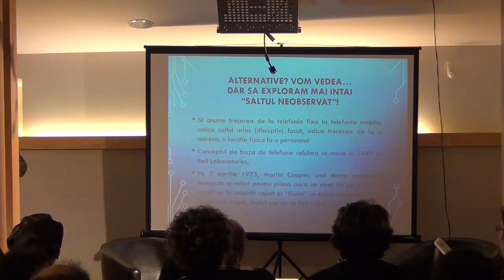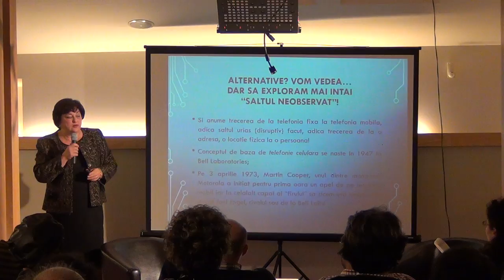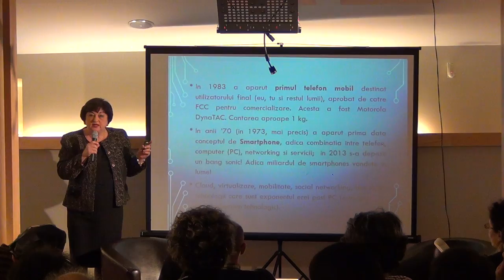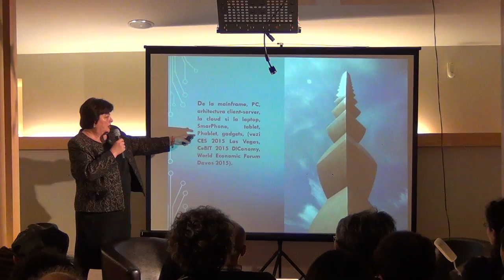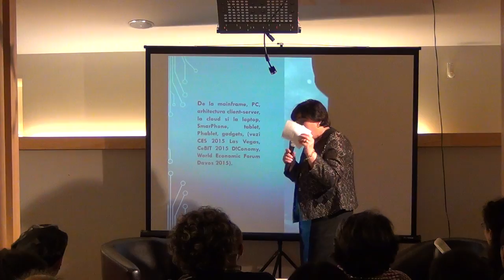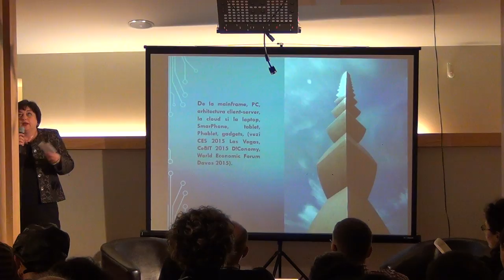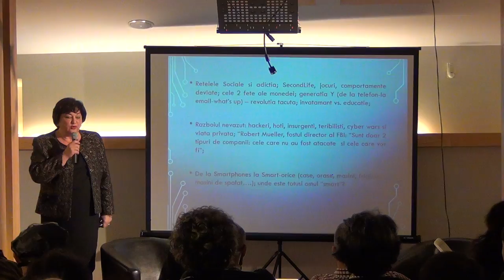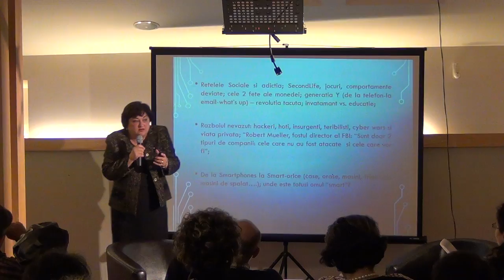O istorie altfel a Tehnologiei Informatiei / P3 / Cafeneaua Complexitatii